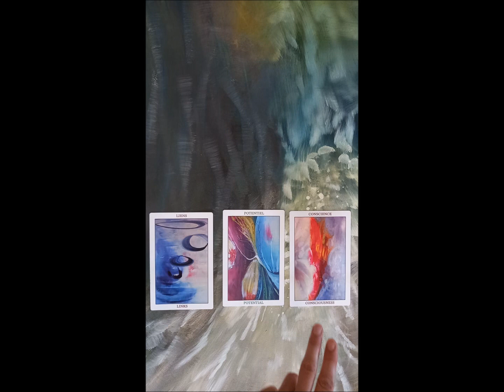FR- 3 MIN GUIDANCE- QUELLES SONT MES PRIORITES?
timestamps:
1-0:30
2-1:42
3-3:10

Coucou! C'est Couli!
Bienvenus sur ma chaîne et sur mes tirages 3 MIN GUIDANCE, qui sont destinés à vous éclairer rapidement sur ce qui demande votre attention pour une prise de conscience, un réajustement, un réalignement ou un message plus profond qui pourrait avoir un plus grand impact.
Pour aller droit au but, je tire les cartes juste avant, je reçois les messages et vous les transmets en 3 minutes!

**Qui suis-je? J'ai créé l'Oracle Holistique en 2017, il accompagne de nombreuses personnes sur leur chemin, en FR et EN, un peu partout sur la planète.
**Je suis également artiste intuitive, de ce fait j'ai créé les cartes de A à Z

**Pour un tirage personnalisé avec moi, vous pouvez réserver sur ma boutique en ligne
Je réalise également votre thème astral galactique, qui prend en compte les étoiles et constellations afin de retracer le trajet qu'a emprunté votre âme avant de s'incarner ici, et votre mission de vie.Certifiée Quantum Soul Guidance  @juliabalaz

à bientôt pour un prochain tirage!

psst: tirages en EN et JP disponibles également, partagez!

Couli